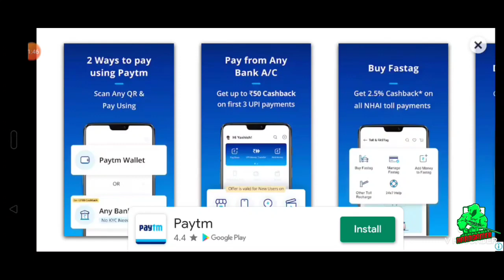How to get Free Winner Pass Season 12 pugbmobileLite || Get Free BC Coins In PugbLite in Telugu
B.        PUGB LOVER'S MOBILE LITE
                HARD TELUGUGAMER  YT

   THIS VIDEO PRESENTED BY WINNER PASS
    & BC COINS IN PUGBMOBILELITE  AND
     WATCH LATER VIDEOS  PUGB LOVER'S

  how to get free winner pass in pubg mobile   lite
how to get free winner pass in pubg mobile lite season 11,
how to get free winner pass in pubg mobile lite without any app,
how to get free winner pass in pubg mobile lite hack,
how to get free winner pass in pubg mobile lite season 10,
how to get free winner pass in pubg mobile lite in telugu,
how to get free winner pass in pubg mobile lite season 9,
how to get free winner pass in pubg mobile lite without any app season 8,
how to get free winner pass in pubg mobile lite without any app season 9,
how to get free winner pass in pubg mobile lite in season 11,
how to get free winner pass in pubg mobile lite without paytm,
how to get free winner pass in pubg mobile lite season 8,
how to get free winner pass in pubg mobile lite season 6,
how to get free winner pass in pubg mobile lite season 12,
how to get free winner pass in pubg mobile lite season 5,
how to get free winner pass in pubg mobile lite s10,
how to get free winner pass in pubg mobile lite with wp unlocker,
how to get free winner pass in pubg mobile lite 0.16.0,
how to get free winner pass in pubg mobile lite 0.15.0,
how to get free winner pass in pubg mobile lite 11,
how to get free winner pass in pubg mobile lite 2020,
how to get free winner pass in pubg mobile lite season 7

 _____________ Sniper King ________________